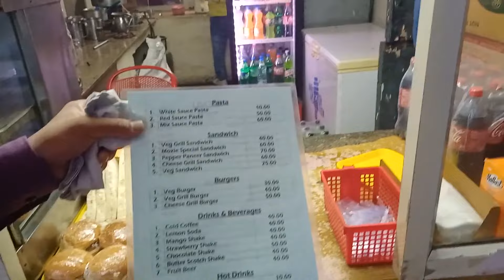NIT KKR Confluence'22 || Theme Launch || Dance Singing Sayari